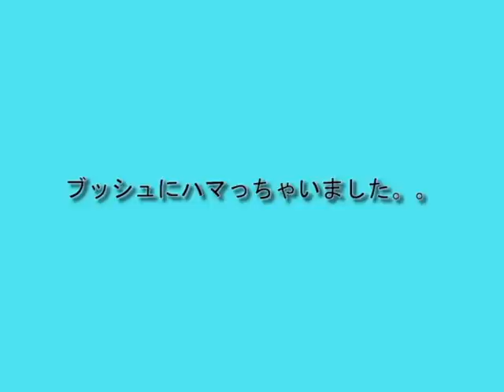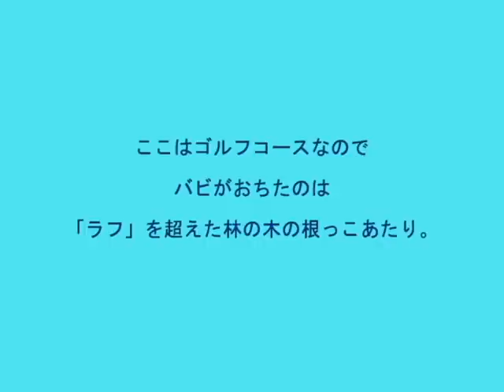雪猿合宿 ～バビのピリッと事件～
楽しい雪猿合宿の最後の最後に、バビさんのピリッとする事件がありました。
あ。もちろん大事件ではないですが、自然をナメてはいけませんでした。

Marroppy's!